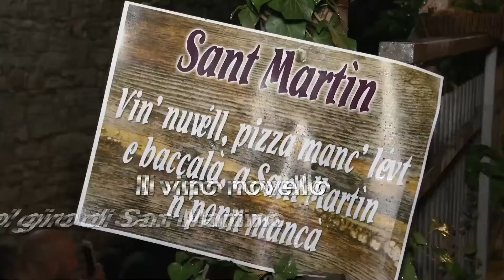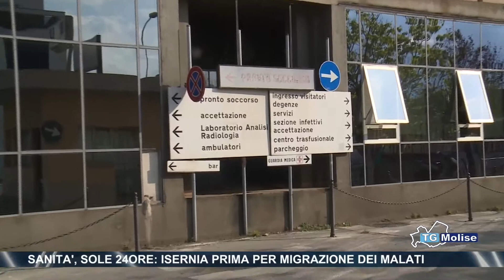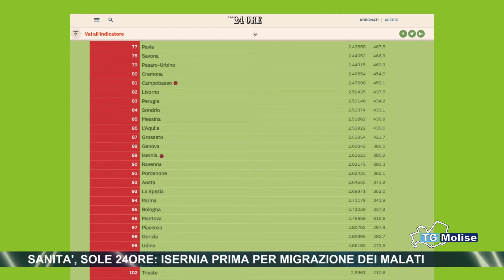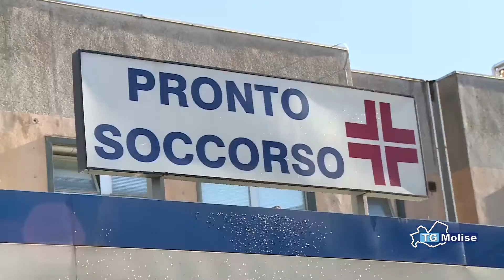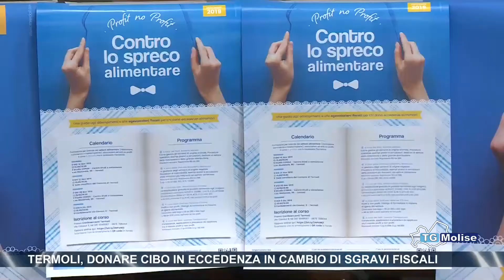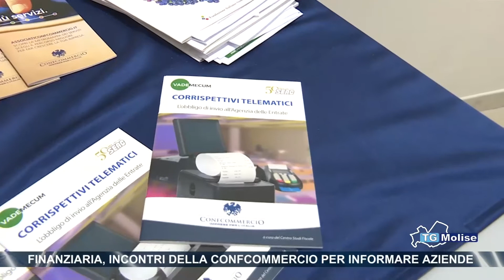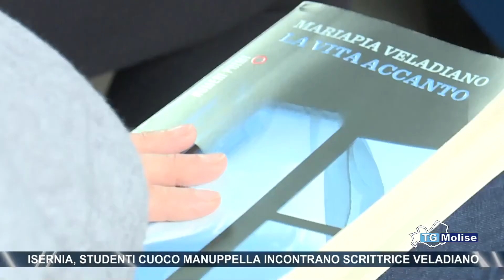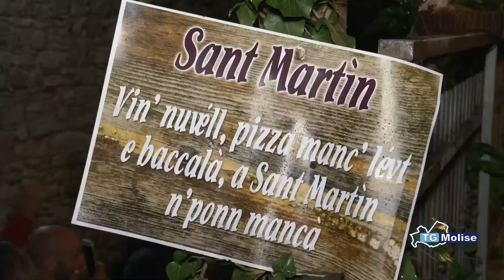TG Molise - Telemolise - 11/11/2019 ed. 14 00